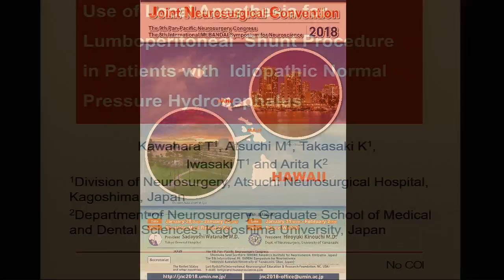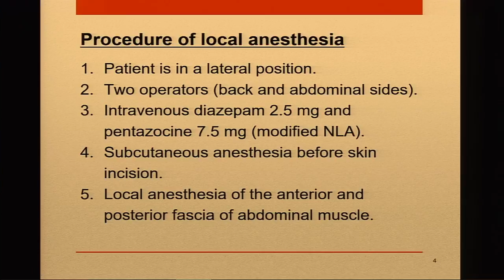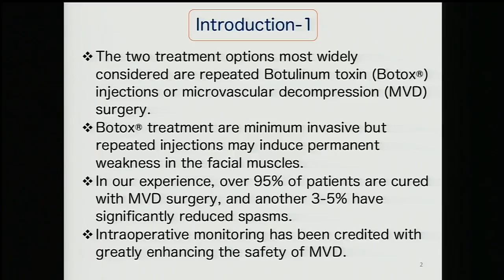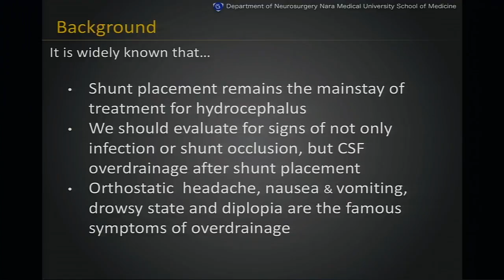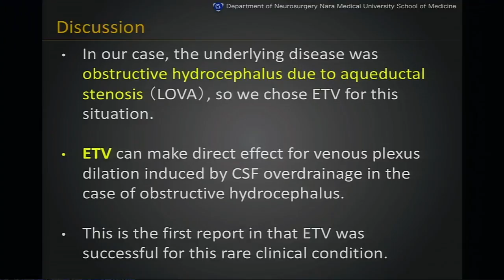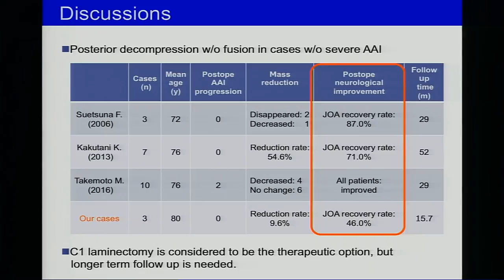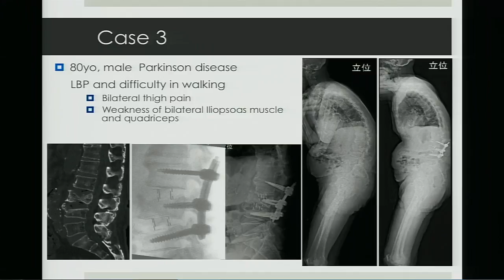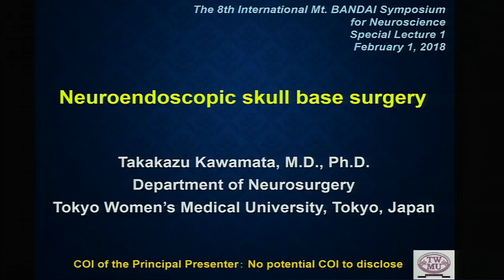The 8th International Mt.BANDAI Symposium for Neuroscience in Oahu - Day 1 (Part 1)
The 8th International Mt.BANDAI Symposium for Neuroscience in Oahu - Day 1 (Part 1) February 1st, 2018